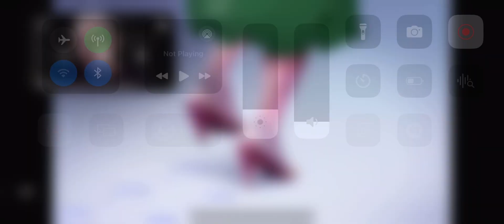Kick the Buddy 2 Buttons Glitch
I don’t know how this happened…